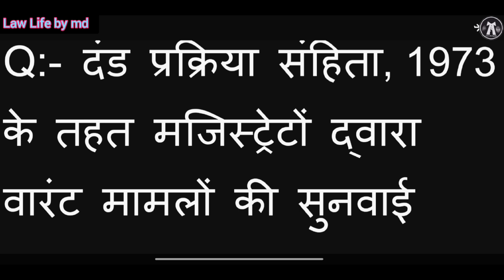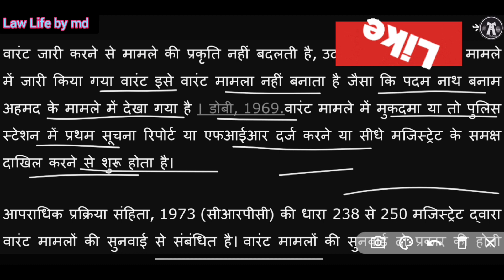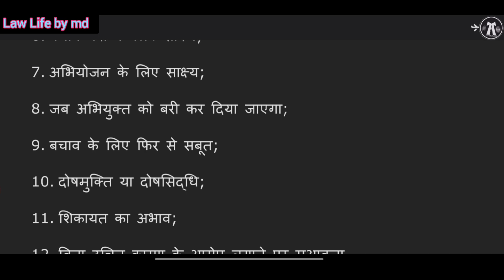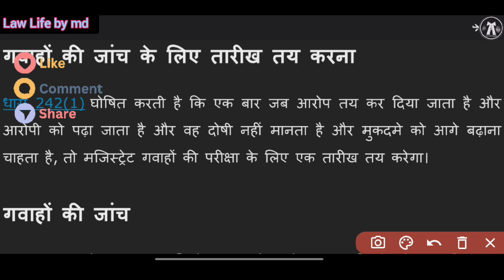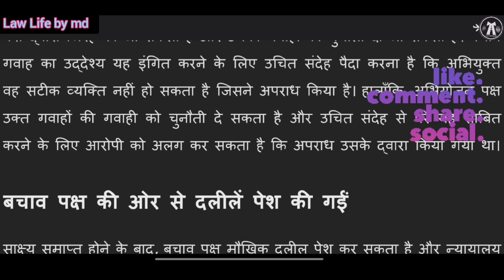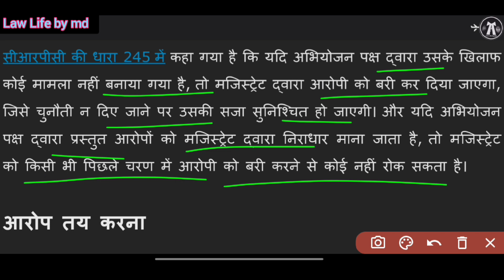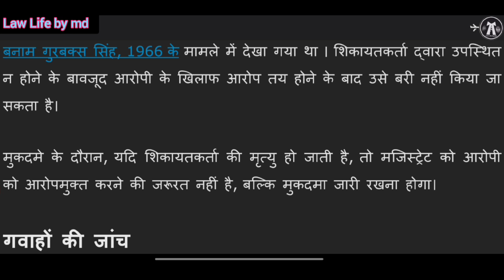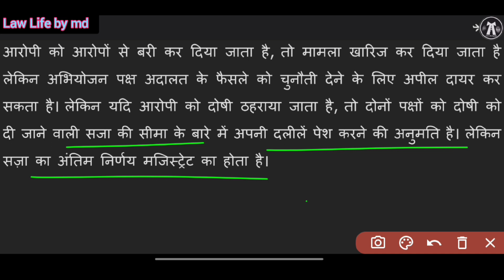trials by magistrate in warrant cases in Hindi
मजिस्ट्रेटों द्वारा वारंट मामलों की सुनवाई || Trial of Warrant Cases by Magistrates ‎@lawlifebymd

प्रक्रिया संहिता, 1973 के तहत मजिस्ट्रेटों द्वारा वारंट मामलों की सुनवाई

Trial of Warrant Cases by Magistrates Under Code of Criminal Procedure, 1973

About the video 👇👇👇👇👇

आपराधिक मामलों को दो प्रकारों में विभाजित किया जा सकता है: समन केस और वारंट केस। समन मामला वारंट मामले में न होने वाले अपराध से संबंधित है। वारंट मामले वे होते हैं जिनमें मृत्युदंड, आजीवन कारावास या दो वर्ष से अधिक कारावास से दंडनीय अपराध शामिल होते हैं। समन मामले को वारंट मामले से अलग करने वाले मानदंड किसी भी अपराध में सजा की अवधि से निर्धारित होते हैं। लोक अभियोजक वी. हिंदुस्तान मोटर्स, आंध्र प्रदेश, 1970 का मामला एक समन मामला है क्योंकि दोषी को रुपये का जुर्माना देने की सजा सुनाई गई है। 50. किसी भी मामले में समन या वारंट जारी करने से मामले की प्रकृति नहीं बदलती है, उदाहरण के लिए, समन मामले में जारी किया गया वारंट इसे वारंट मामला नहीं बनाता है जैसा कि पदम नाथ बनाम अहमद के मामले में देखा गया है । डोबी, 1969.वारंट मामले में मुकदमा या तो पुलिस स्टेशन में प्रथम सूचना रिपोर्ट या एफआईआर दर्ज करने या सीधे मजिस्ट्रेट के समक्ष दाखिल करने से शुरू होता है।

मजिस्ट्रेटों द्वारा वारंट मामलों की सुनवाई#trials by magistrate in warrant cases#warrant cases ka trial by magistrate#magistrate case kaise dekhte hai#cr.p.c ke tahat warrant cases ki sunwai#dm ke yaha case kaise sune jate hai#dm kon sa kam karta hai#dm warrant kaise nikalta hai#dm kon se case dekhta hai#law lecture#magistratekipowerkyahai
Warrant trial under crpctrial of warrant cases by magistratedistrict magistrateswarrant trial#magistratr case#dm order kya hai#magistrate ke order#magistrate warrant kab dega